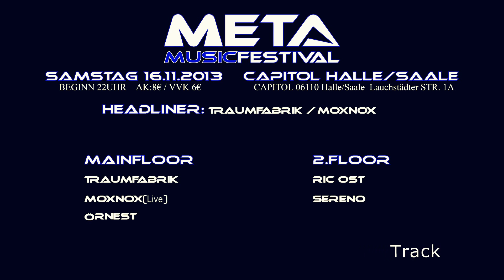META MUSIC FESTIVAL HALLE/SAALE 2013 [Indoor]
Offizieller Trailer für´s MMF 2013 in HALLE/SAALE.
LINE UP: Traumfabrik, Moxnox, Örnest, Ric Ost, Sereno